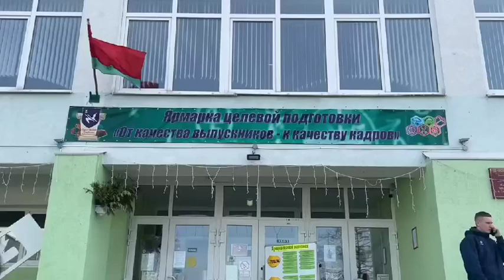Видеосюжет с ярмарки целевой подготовки от 9 "Б" класса ГУО "СШ № 3 г. Ганцевичи"